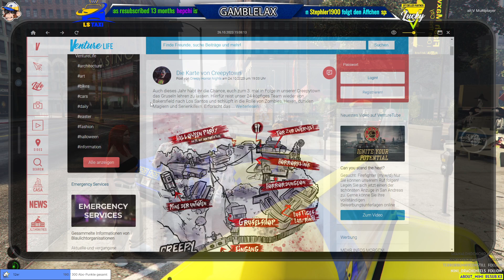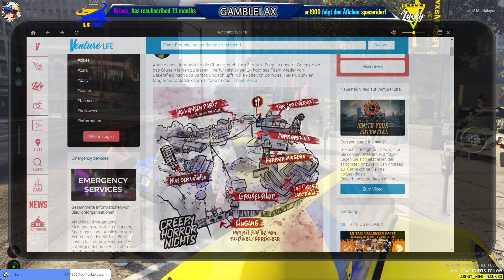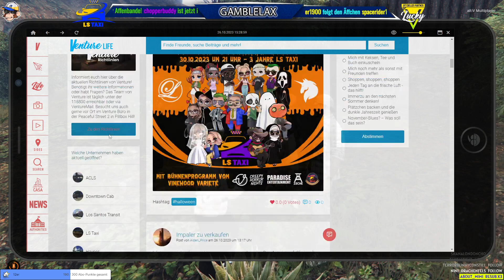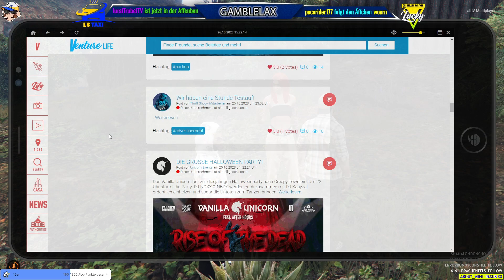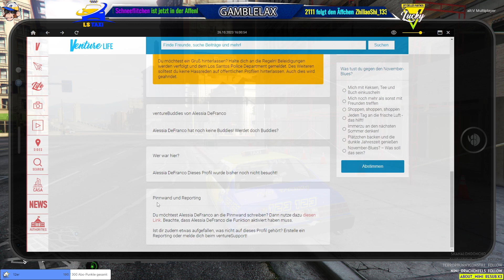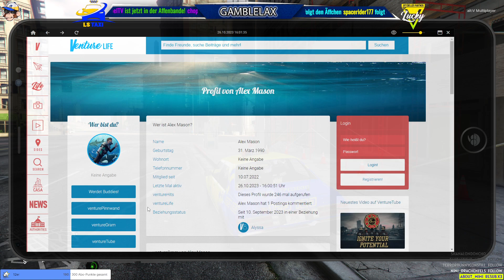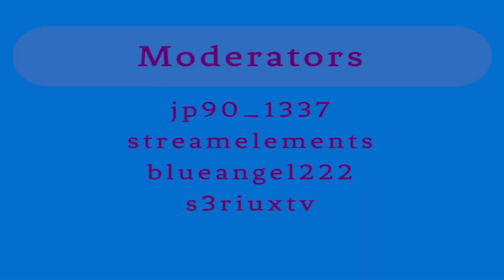UNTERWEGS MIT MATT UND HARPER @Gamble_Lax 26.10.23